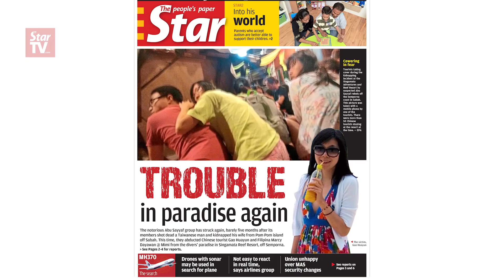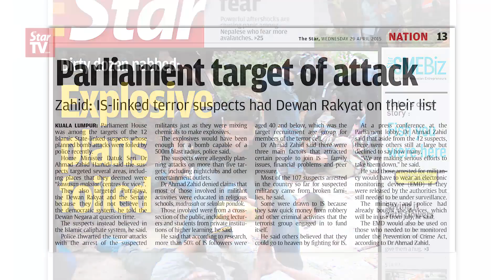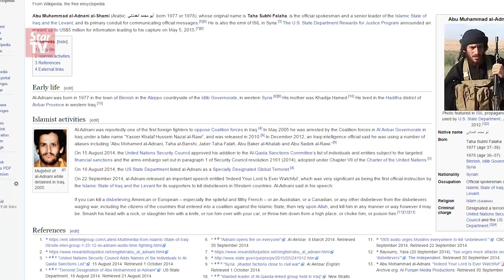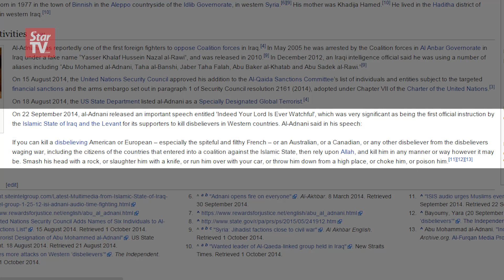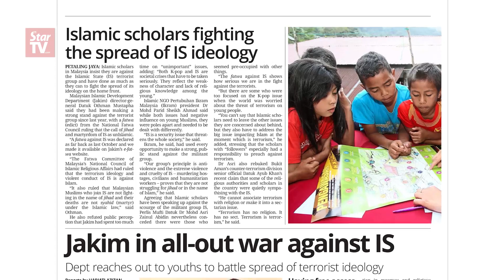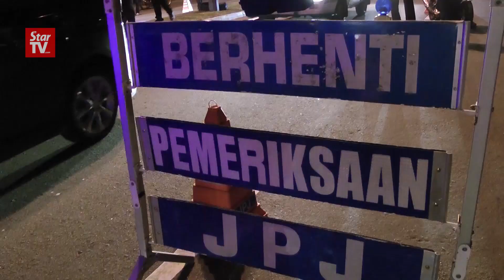Crime Watch Special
Join our cameras and reporters who will take you straight to the crime scenes around the country, to witness for yourself the heart of the crimes as they happen. In this episode, mass graves and migrant camps in Perlis, plight of the Rohingyas in the northern waters, shootings in Sabah, IS threat in Malaysia, and Ops Warta in the city.